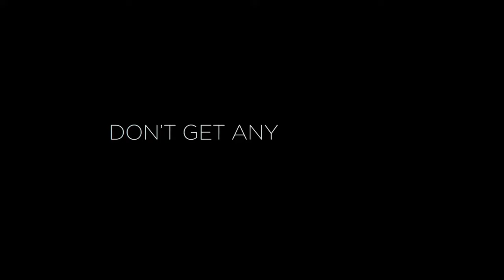The Image Of You Official Trailer 2024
The Image of You in US theaters May 10, 2024 starring Sasha Pierterse, Parker Young, Nestor Carbonell, Mira Sorvino. The Image of You directed Jeff Fisher.

Follows identical twins Anna and Zoe. When Anna meets a stock trader, she thinks he's perfect, but Zoe doesn't trust him, so she sets out to discover the truth about him.